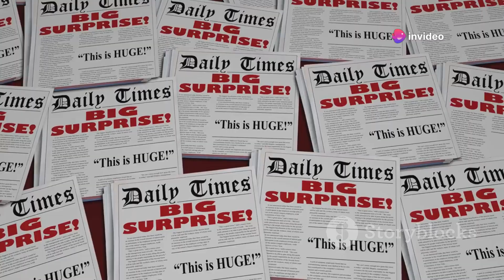Cricketer Sandeep ke Aarop - Sach ya Jhooth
नेपाली क्रिकेटर संदीप लामिछाने के खिलाफ लगे आरोपों के संबंध में हाल ही में एक महत्वपूर्ण घटनाक्रम हुआ है। संदीप लामिछाने को एक अपीलीय अदालत ने बलात्कार के आरोप से बरी कर दिया है12। उन्हें पहले दिसंबर 2023 में इस आरोप में दोषी पाया गया था और जनवरी 2024 में आठ वर्ष की जेल की सजा सुनाई गई थी1। हालांकि, पाटन हाई कोर्ट ने बुधवार को उनकी अपील सुनने के बाद उन्हें बरी कर दिया1।

संदीप लामिछाने नेपाल के सबसे प्रमुख क्रिकेटर हैं और वे भारत, ऑस्ट्रेलिया, पाकिस्तान और वेस्ट इंडीज में प्रमुख ट्वेंटी20 लीगों में भाग लेने वाले देश के एकमात्र खिलाड़ी हैं2। उन्हें सितंबर 2022 में नेपाल के कप्तान के रूप में निलंबित कर दिया गया था जब उन पर बलात्कार का आरोप लगा था1। उनकी वापसी फरवरी 2023 में हुई थी जब उन्हें जमानत पर रिहा किया गया था1।

इस घटनाक्रम से यह स्पष्ट होता है कि आरोपों के बावजूद, न्यायिक प्रक्रिया के अंत में संदीप लामिछाने को निर्दोष पाया गया है। इससे उनके समर्थकों और नेपाली क्रिकेट समुदाय के लिए एक राहत की बात है।